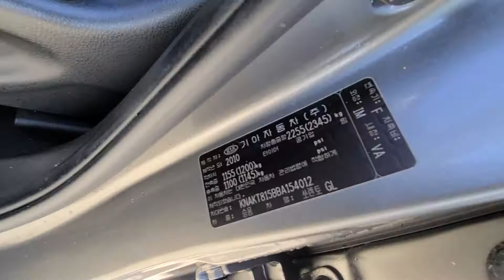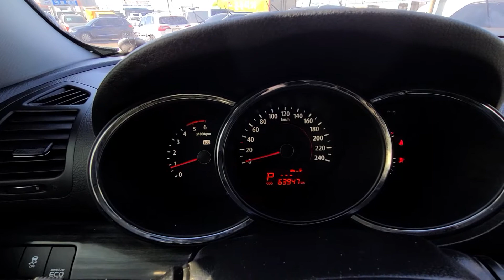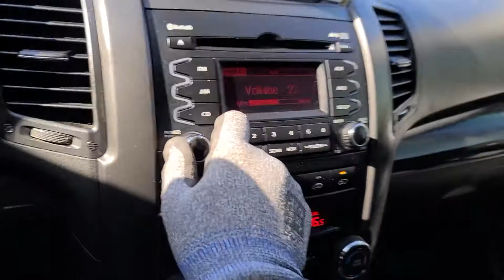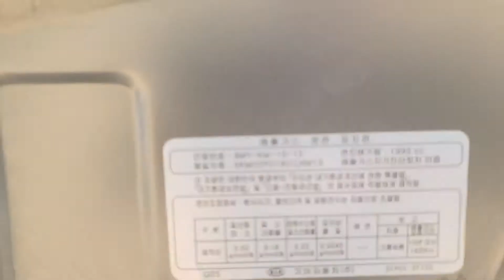KIA Sorento 2010 / Used Car from South Korea (авто на заказ из Кореи)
2WD, Diesel
Engine volume : 1995 cc
Color: white
OPTIONS: auto climate control, front seat heating and driver's seat cooling.